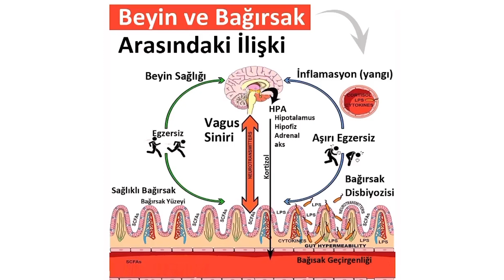Sağlığımız İçin Doğru Miktarda Egzersiz | Uzm. Dr. Emre Topal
Sağlığımız için doğru miktarda egzersiz 🤸‍♂️❗️
NEDİR ❓

Spor yapalım, büyük kaslarımız çalışsın, mutluluk hormonlarımız güzel etkilensin diyoruz.
Peki bu ne kadar ❓

Orta düzeyde bir egzersiz sırasında konuşabiliriz ama şarkı söylemekte zorlanırız. Eğer yaptığımız egzersiz sırasında konuşmak da bile zorlanırsak bu ağır bir egzersiz yaptığımızın işareti.
Örneğin bir kişi her gün grup halinde yüksek volümlü müzikler eşliğinde spinning tarzında bir egzersiz yaparsa bu ağır bir egzersiz olur.
Bunun yerine haftada 3 gün tempolu bir yürüyüş en az yarım -1 saat yapıp üstüne 15-20 dk'lık kol ve karın kaslarını çalıştırırsa bu ortalama düzeyde bir egzersiz olacaktır.
🔺 Ağır egzersizler stres hormonu olan kortizol seviyelerinin aşırı arttırarak bağırsak flora bozulması - disbiyozise neden olarak vücut içindeki inflamasyon yani yangıyı, asiditeyi arttırabilir.
🔺Ayrıca Egzersiz sırasında doğru nefes tekniği sporun olumlu etkisini daha iyi yaşamamızı sağlar. 🔺Yavaş çalışan ama kılcal damar ağı geniş alt bacak kaslarımızı çalıştırmak önemli. Bu kaslarımızın kan şekeri dengemize de olumlu etkileri var. Diz-ayak arası arka kasları kast ediyorum. Bu kaslar mitokondri açısından zengin, glikojen depoları az kaslarımız. Çalışmaları sırasında direkt kan glükozunu kullanırlar.
🔺Her şeyde olduğu gibi denge çok önemli ❗️
🤸‍♂️HAREKET EDİN.
🤸‍♂️ SİZİN İÇİN DOĞRU HAREKETLERİ ÖĞRENİN (yaşınız, ek sorunlarınız, yaşam tarzınıza göre )
🤸‍♂️KENDİZİ SEVİN
🤸‍♂️BEDENİNİZ RUHUNUZA EŞLİK ETSİN
🤸‍♂️ BAĞIRSAKLARINIZA İYİ BAKIN
🤸‍♂️BAĞIRSAKLARINIZ BEYNİNİZE İYİ BAKSIN (iyi giderse iyi bakar. ✌️☺️)
🤸‍♂️SPOR YAPARKEN MÜZİK DİNLEYİN YA DA ŞARKI SÖYLEYİN 🎧🎼🎤

Adres ► Zeytinlik Mah. Ömer Naci Sk. No:8 Bakırköy/İSTANBUL, TR

Önerdiğim Video:
Uzm. Dr. Emre TOPAL Kimdir?